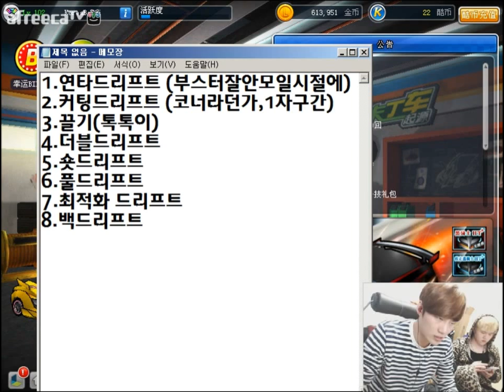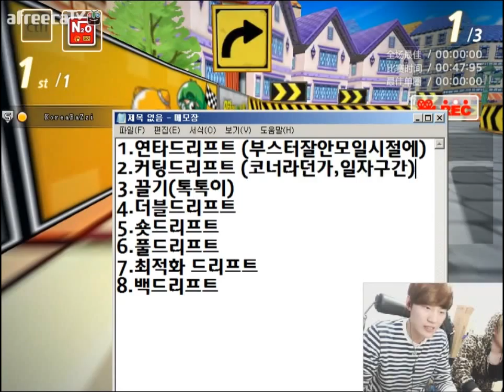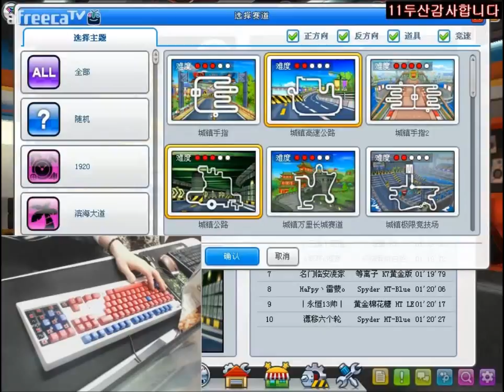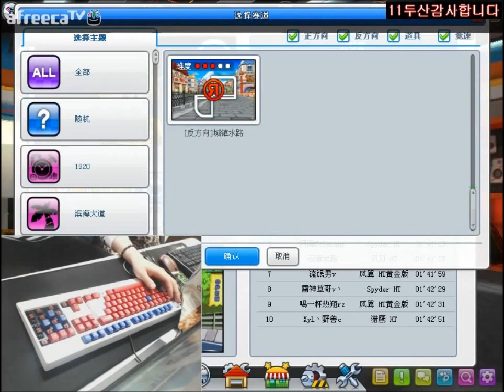[택환TV] KARTRIDER KTH(카트라이더 김택환) 드리프트강좌1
오래전에 방송한 드리프트 강좌에 이어 이번엔 끌기라는 새로운 드리프트 기술이 들어간
영상이니 많이들 시청해주세요^^